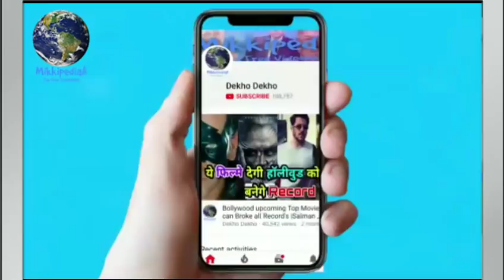Simmba Trailer Ranveer Singh, Rohit Shetty, Raneer Singh Emotional message for simmba & Rohit Shetty